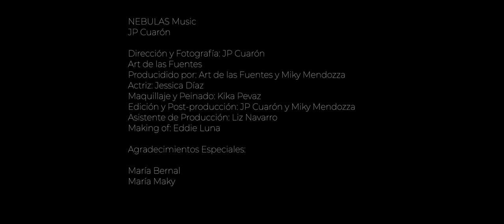Miky Mendozza - Con un suspiro [Video oficial]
Escucha "Con un suspiro" en tu plataforma favorita!
onerpm.lnk.to/MikyMendozza

Ve el video del single anterior "Depende de Mí" !

CRÉDITOS
Dirección y foto: JP Cuarón
Producción: Art de las Fuentes y Miky Mendozza
Post Producción y edición: JP Cuarón y Miky Mendozza
Actriz: Jessica Díaz
Maquillaje y peinado: Kika Pevaz
Making of: Eddie Luna
Asistente de producción: Liz Navarro
Agradecimientos especiales: María Bernal / María Maky

CRÉDITOS CANCIÓN
Productor: Miky Mendozza
Autores: Miky Mendozza, Carlo Michel, Juan Galeano, Joey Benjamin
Mezcla y Master: Alex Ponce